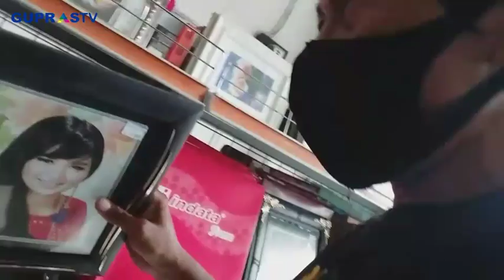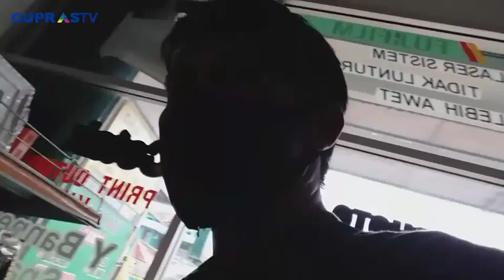MENYANTAP KELAPA MUDA MAK JUM